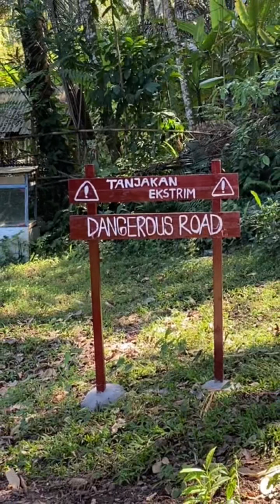Louer un scooter à Bali 🛵 avec 2 enfants ! C’est possible! 😝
Embarque avec nous pour une évasion totale et une liberté sans pareille ! Deux scooters en main, nous nous lançons dans une aventure mémorable à travers BALI, avec pour objectif de découvrir l'essence même de cette île des Dieux.
Notre mission : rencontrer les Balinais et Balinaises, plonger au cœur de leur culture et de leurs traditions, tout en explorant des coins préservés loin du tourisme de masse.

On te livre tous les secrets de la location de scooter pour rendre ton voyage encore plus extraordinaire ! Grâce à ces conseils, tu seras prêt•e à décider si le scooter sera ton fidèle compagnon de voyage. Allez, en route vers de nouvelles aventures palpitantes !  🛵✨